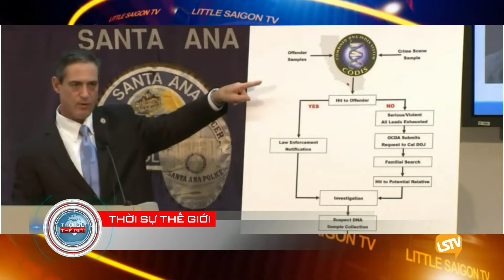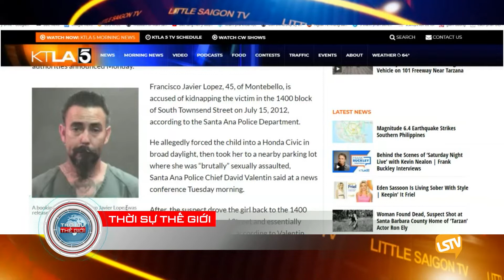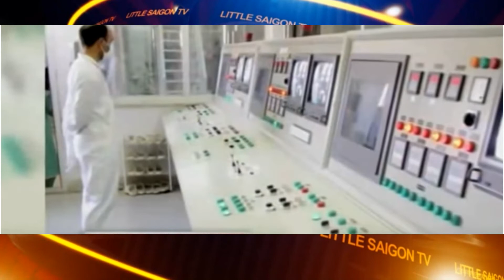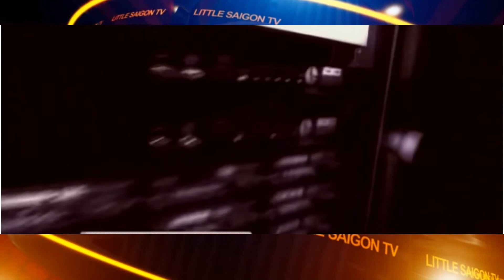Thoi Su The Gioi 2019 10 16 part 4 4